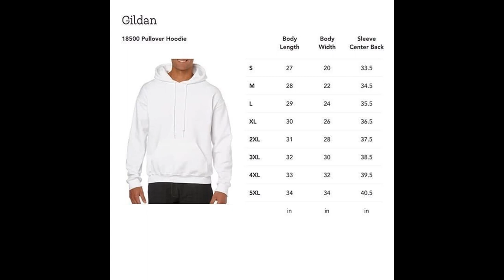Avatar 2 Jake Sully Unisex T Shirt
Introducing the Avatar 2 Jake Sully Unisex T-Shirt! Whether you’re a fan of human-Na'vi hybrid Jake Sully or simply appreciate vibrant prints, this unisex t-shirt is perfect for making a stylish statement. Crafted from 100% pure cotton, this t-shirt offers superior breathability, comfort and durability. Its eye-catching ‘Avatar 2 Jake Sully’ motif is perfect for showing your love and appreciation for the legendary character while representing your unique sense of style. Furthermore, its soft, ribbed crew neckline provides unrestricted comfort to even the most sensitive skin. Available in multiple sizes – small to extra large – this exclusive piece of fashion can be yours today; bringing you one step closer to living the world with your beloved Na'vi tribe!